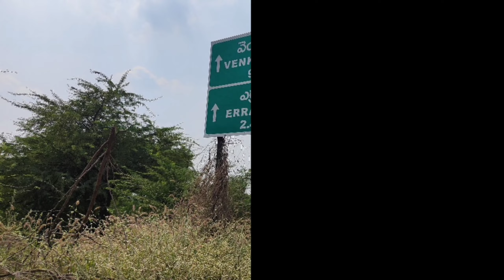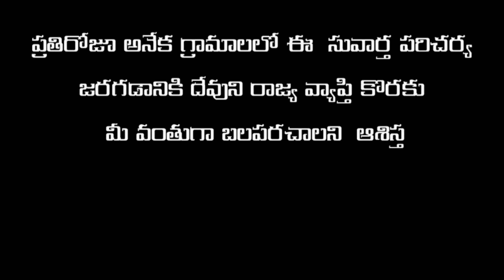ఎర్రదొడ్డి గ్రామం. కోడుమూరు Village Street Gospel Service 25 March 2023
Hanok Dharmavaram ( B. Suresh )

Gospel song -1 ఊపిరి ఉన్నంత వరకే..

Gospel song -2 క్రీస్తు సువార్త సేవలో..

Watch this Inspiring New Gospel songs  and share it 🙏